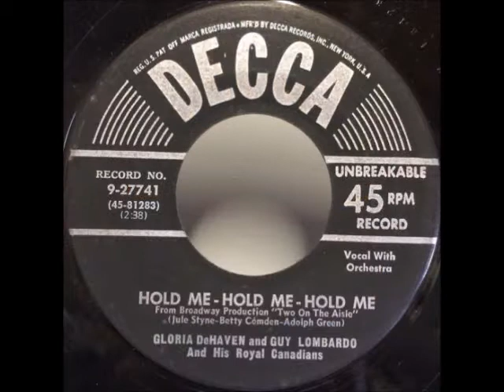Gloria DeHaven - Hold Me Hold Me Hold Me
Gloria DeHaven singing Hold Me Hold Me Hold Me. The song appeared on the A-Side of a 1951 Decca Records Label 10" 78 RPM disc. (The B-Side was I Wish I Was)

The song also appeared on a 1951 Decca 7" 45 RPM Single. (The B-Side was I Wish I Was)

The track can be found on a 2009 CD titled Gloria DeHaven Sings, released by the Sepia Records Label.

The 2013 compilation CD The Very Best Of, is also home to the tune and released by the Master Classics Records Label.

The track appears on another 2013 CD called Hollywood Greats Vol. 9, released by the JB Production Records Label.

The ditty is also on Gloria DeHaven Best Hits Collection, a CD released by the Jazz Elite S.P. Records Label in 2014.

It was written by Jule Styne, Betty Comden and Adolph Green.